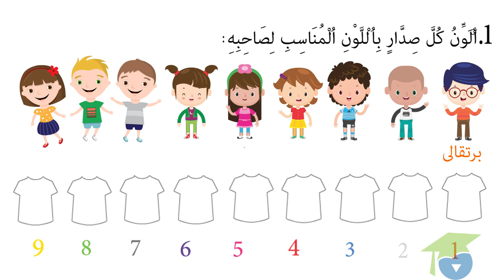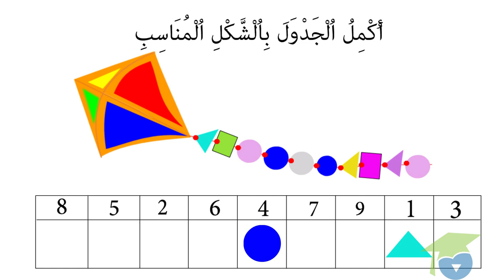المستوى الأول رياضيات : 21 - العدد الرتبي